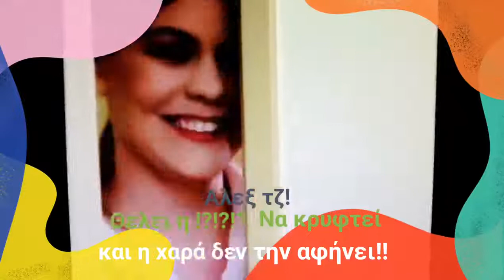θέλει τ Κατσούλι να κρυφτεί και η χαρά δεν την αφήνει✅ Best of💯 🇬🇷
ΕΛΛΑΔΑΡΑ​​​​​​​​​​​ღ🇬🇷
Μοντάζ  Alex‒Tiger❕
Με αυτά τα στιλιστικά κόλπα πήρε την προαγωγή!?!